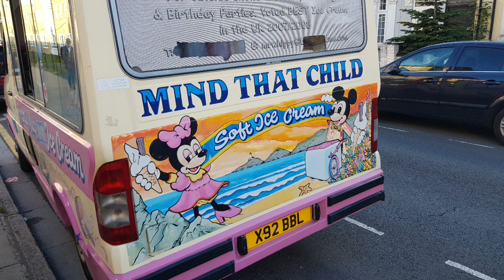Harmony 64/6 second chimes ice cream van music/chime in alphabetical order A to L Chimes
The Harmony 64 chimes are in alphabetical order.

All The Nice Girls

Alouette

Amazing Grace

Anchors Aweigh

Annie Laurie

Anniversary Song

Anniversary Waltz

A-Team, The

Barcarolle From Hoffmann

Batman

Bells Of St Mary's

Benny Hill

Beside The Seaside

Billy Boy

Billy Bunter

Birdie Song

Blaydon Races

Blaze Away

Blue Bells Of Scotland

Blue Danube

Blue Peter

Blue Tango

Boys & Girls

Brahms Lullaby

Bridges Of Paris

British Grenadiers

Buffalo Girls

Cakewalk

Campbells Are Coming

Camptown Races

Can-Can, The

Captain Pugwash

Cherry Ripe

Chinese Dance

Chopin Polonaise

Cielito Lindo

Circus Big Top

Clementine (Oh Ma-darlin')

Cockles And Mussels

Colin The Ice Cream Man

Colonel Bogey

Cornish Floral Dance

Cuckoo Waltz

Daisy Bell (Daisy Daisy)

Danny Boy

Dixie Land

Dr Zhivago

Edelweiss

Entertainer, The

Espagna (Chabrier)

Fast Food Rockers

Faust Waltz

Flintstones

Flower Duet

Forever Blowing Bubbles

Funiculi Funicula

Gary Owen

God Father, The

Good Bad Ugly

Gopak

Grand Old Duke Of York

Grasshopper Dance

Greensleeves

Guaglione

Happy Birthday

Happy Wanderer

Harlequin

Harry Lime

Hitchcock

Hokey Cokey

Holly And The Ivy

How Much Is That Doggy

Invitation To The Dance

Irish National Anthem

Irish Rover

Irish Jig

Italian National Anthem

Jamaican Rhumba

Jerusalem

Jingle Bells

John Brown's Body

John Peel

Johnny Comes Marching

Kaiser Waltz

Knick Knack

La Bamba

La Cucaracha

La Marseillaise

Land Of My Fathers

Lassie From Lancashire

Les Syphides

Liberate A Lolly

Liberty Bell (Monty Python)

Life On The Ocean Waves

Light Cavalry

Lilli Marlene

Lilliburlero

Lily The Pink

Liszt Rhapsody

Little Brown Jug

Little Mermaid

Loch Lomond

London Bridge

Man On The Flying Trapeze

Men Of Harlech

Merry Widow Waltz

Mozart's Drawing Room

Mr Softee

Muffin Man

Neapolitan Tarantella

Neapolitan Wedding Song

Nellie The Elephant

Nessun Dorma

Oh Oh Antonio

Oh Susanna

Old MacDonald

Oranges & Lemons

Over The Hills

Over The Waves

Peanut Vendor

Peter And The Wolf

Pink Panther, The

Pizzicato Polka

Plaisir D'Amour

Poet And Peasant

Polka Dot Bikini

Poppa Piccolino

Pretty Little Poppy

Puffing Billy

Que Sera

Radetsky March

Rainbow Juicer

Raindrops Keep Falling

Ravel's Bolero

Rigoletto

Roll Out The Barrel

Rondo Alla Turca

Rudolph

Rule Britannia

Sailor's Hornpipe

Santa Lucia

Scottish Soldier

Silent Night

Skaters Waltz

Skye Boat Song

Sleigh Ride

Soldier Soldier

Soldier's Chorus

Spinning Wheel

Spreading Chestnut Tree

Spring Song

St. Michael's Chime

Star Wars

Stars And Stripes

Steptoe & Son

Stranger In Paradise

Strangers In Night

Stripper, The

Sun Has Got His Hat On

Swedish Polka

Swedish Rhapsody

Tavern In The Town

Teddy Bears Picnic

Theiving Magpie

Tonibel

Toreador March

Trovatore

US Marines

USA Softee

Viva Espagna

Waltzing Matilda

We'll Keep A Welcome

Westminster Chimes

Wheels (Cha Cha)

When Irish Eyes

When The Saints

White Christmas

Whittington Chime

William Tell

With A Hundred Pipers

Wunderbar

Yankee Doodle

Yellow Polka-Dot bikini

Yellow Rose Of Texas

You Are My Heart's